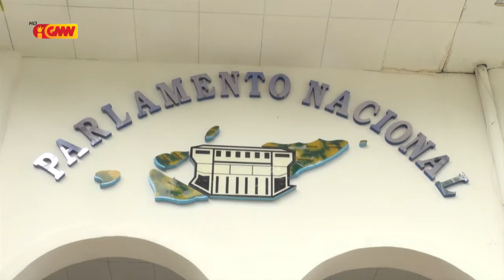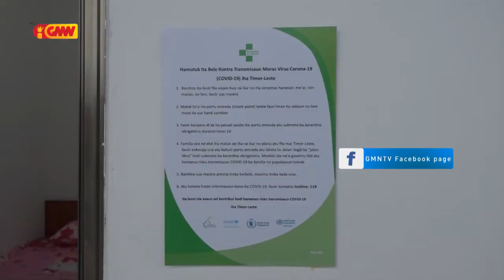PN Husu Governu Atu Fó Apoiu Subsídiu Ba Populasaun Ne'ebé Lakon Sira Nian Servisu